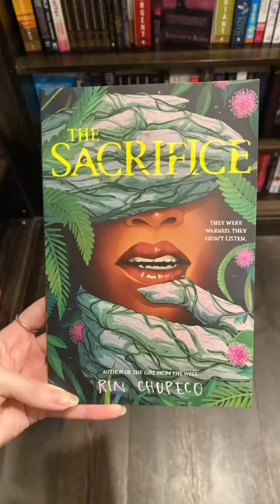Need a New Book to Read? | Booktube 📚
Book Covers that caught my eye this month!

Have you read any of them? 🤔

Book Titles:
- The Sacrifice by Rin Chupeco
- How the King of Elfhame Learned to Hate Stories by Holly Black
- Illuminate by Amie Kaufman and Jay Kristoff
- Wayward by Chuck Wendig
- The Cloisters by Katy Hays
- The Enigma of Room 622 by Joel Dicker
- The Underground Railroad by Colson Whitehead
- The Great Dead Body Teachers by Jackie Dent
- The Theory of (Not Quite) Everything by Kara Gnome
- The Heart is a Star by Megan Rogers
- The London Seance Society by Sarah Penner
- Hello Beautiful by Ann Napolitano
- Limberlost by Robbie Arnott
- The Collected Regret of Clover by Nikki Brammer
- I Was Raised to be Maame, Now I Want to be Me by Jessica George
- A Dash of Salt and Pepper by Kosoko Jackson
- Dr. No baby Percival Everett
- Magnolia Parks by Jessa Hastings
- The Rogue Crown by A. K. Milford
- In The Lives of Puppets by TJ Kline
- Once Upon A Tome by Oliver Darkshire
- Tress of the Emerald Sea by Brandon Sanderson
- Dragonfly by L. R. Lam